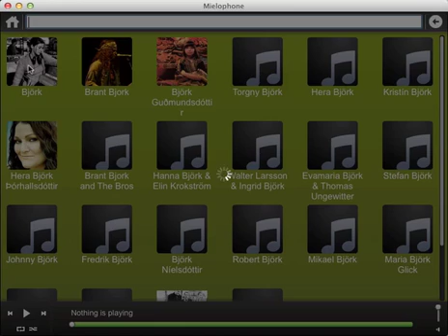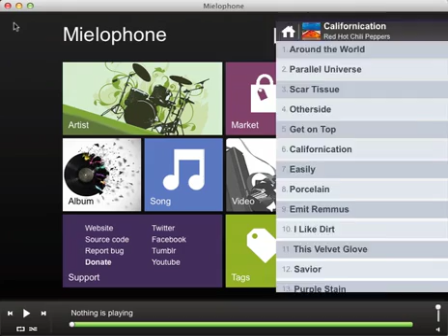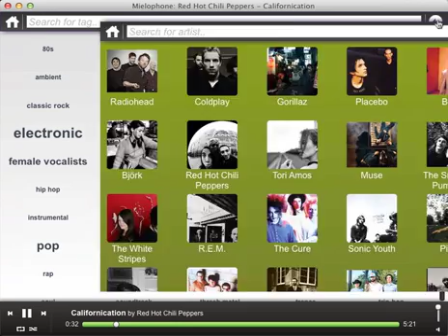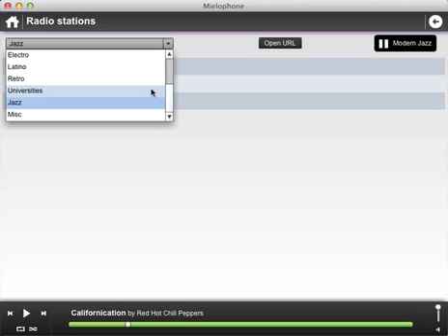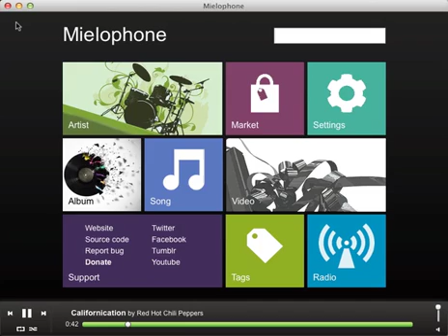Mielophone v0.2.0 overview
Overview of v0.2.0 of Mielophone - simple free open source application for music discovery